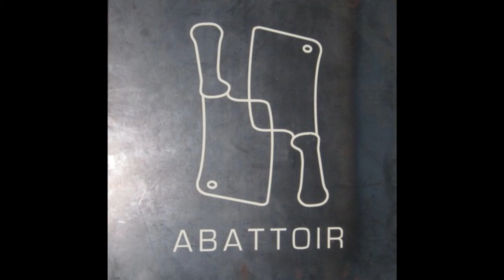DeeBirch - Abattoir (Original Mix)